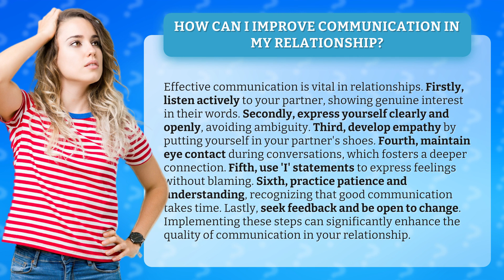How Can I Improve Communication in My Relationship?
Enhancing Communication in Your Relationship: 7 Key Steps • Enhancing Communication in Your Relationship • Discover 7 essential steps to improve communication in your relationship. Learn how to actively listen, express yourself clearly, develop empathy, maintain eye contact, use 'I' statements, practice patience, and seek feedback. Enhance the quality of your communication and strengthen your relationship.